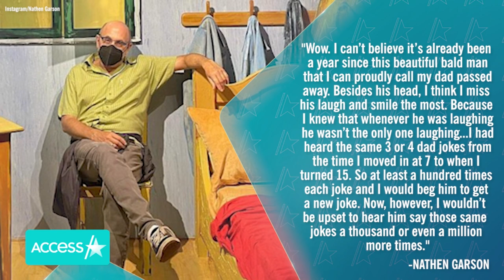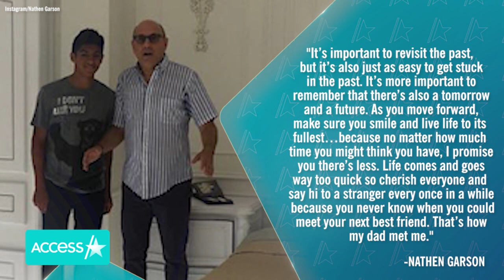Willie Garson's Son Pens Emotional Tribute To 'Sex And The City' Star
Willie Garson's son, Nathen, is honoring his dad on the one-year anniversary of his death. In an emotional Instagram tribute to the "Sex and the City" star, the 21-year-old reflected on the somber year following his passing. "Wow. I can't believe it's already been a year since this beautiful bald man that I can proudly call my dad passed away. Besides his head, I think I miss his laugh and smile the most," he wrote in part. Willie died of pancreatic cancer in 2021 at the age of 57.